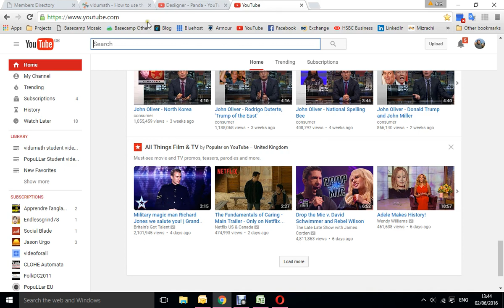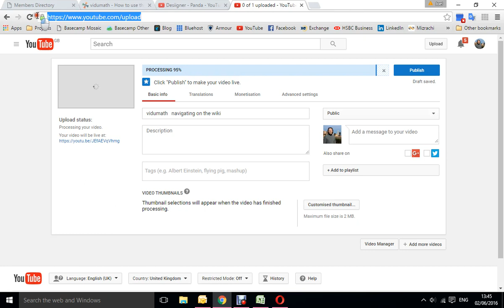vidumath uploading on YouTube